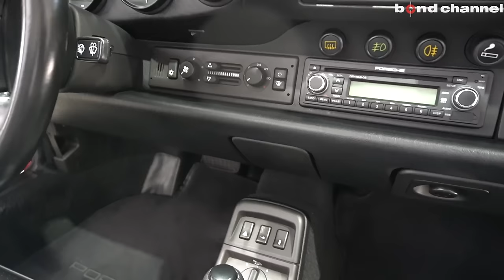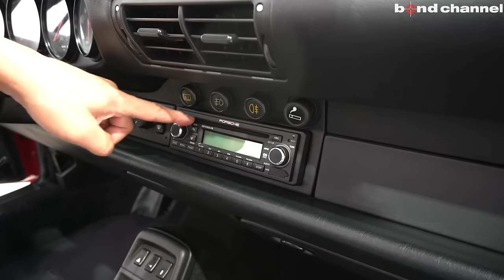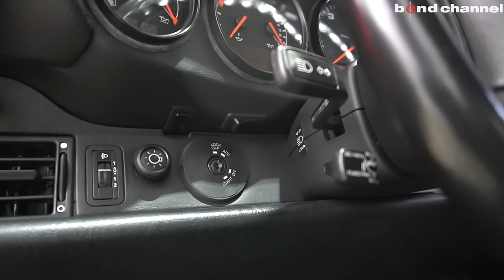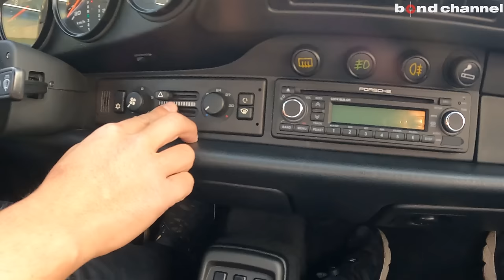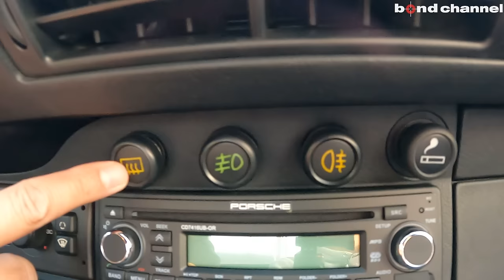【今こそ空冷エンジン！】コンディション良好！街乗りに最適な964カレラ２カブリオレ！【bond cars Nagoya】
00:00 外装紹介
10:45 内装紹介
14:31 トランク紹介
15:59 エンジンルーム紹介
17:41 灯火類＆排気音紹介
18:52 リアスポイラー展開
19:04 ルーフ開閉
22:31 試乗
34:00 エンディング

グレード PORSCHE 911カレラ2 カブリオレ
型式 E-964AK
ハンドル 左
カラー ガーズレッド
保証 なし
修復歴 なし
新車時参考価格 13,200,000円

・ディーラー車
・新車時保証書
・車輛取扱説明書
・4速ティプトロニック
・電動オープン
・左ハンドル
・ブラックレザーシート
・社外シートヒーター
・ETC
・キルスイッチ

〒457-0071
愛知県名古屋市南区千竈通5-26-1
AM10：00〜PM8：00
定休日：毎週月曜日
担当：土方